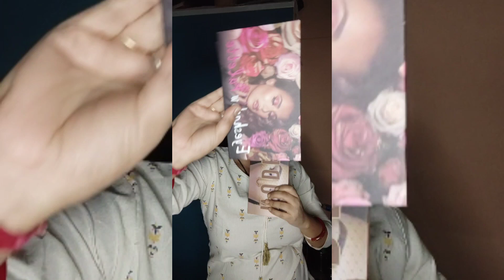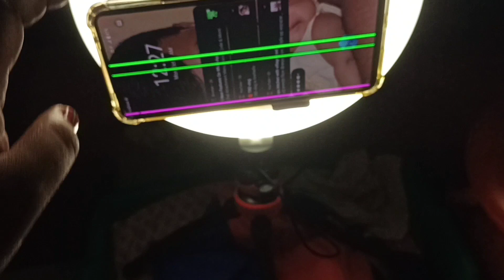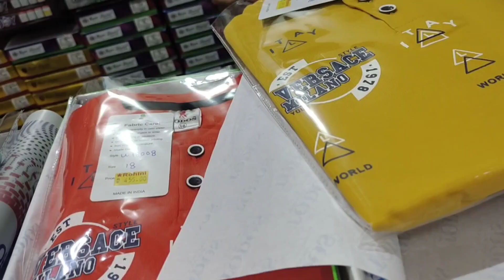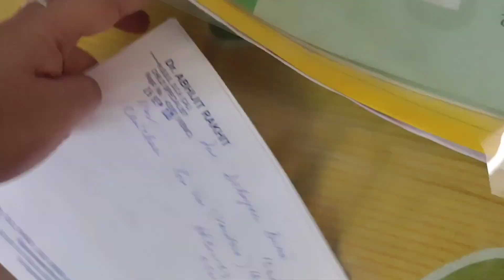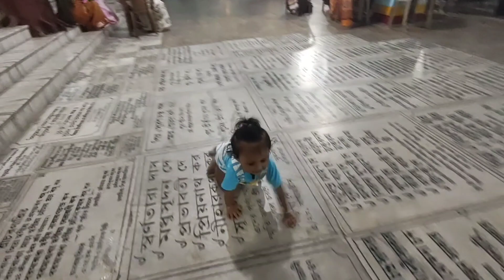বরের ইচ্ছে আজ পূরণ করলাম😜এতো রাতে মেকআপ 📸রোহিণীর থেকে করলাম শপিং🛍️বিজয় শ্রী মন্দিরে গেলাম🙏🏻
published on 11 th October 23

Shooting ত তামাম ফুচকা খালোঁ  // couple vlog//Assamese Daily vlog 2023

এত বছর পর লাকীর স্বইচ্ছাতে তার সংসার গোছানোর ইচ্ছা জাগলো।সুমন ভাই এই নতুন সাংসারিক বউ পেয়ে মহা খুশী।

ছেলে কোলে পাঁচ নম্বর বিশ্বকর্মা পূজো কমপ্লিট করে নিলাম শশুর বাড়িতে🤱🏻রাত  কি কি রান্না হলো👩🏻‍🍳২০২৩
বাপের বাড়িতে এক সপ্তাহ কাটিয়ে ফেললাম 🙆🏻‍♀️বর এর শরীর ভালো নেই🙇ছেলে নিয়ে বাড়ি যাবো কবে🤱🏻

আমাকে কে এতো কামড়াচ্ছে😡বর মশাই কে জামাই আদর চলছে🤗Junior এর কি ঘুম রে বাবা🧐
দশ মাসে পড়তে না পড়তেই ছেলে আমার গোটা আলু খেয়ে নিল🙆🏻‍♀️কি দুষ্টুমি😱১০মাসের ফটোশুট করতে হবেনা📸

রাতবিরেতে আঙ্গুলে কি হলো😩ভাগ্যিস বাড়িতেই ডাক্তার ছিলো👨‍⚕️দাদাই কে দেখে জুনিয়ার এর রিয়্যাকশন🧑🏾‍🦳বাপের বাড়িতে আমি সুখ করছি🤱🏻বাড়িতে মেয়েটাকে দেখার লোক নেই🐕বর এতো কথা শুনালো আমাকে😩

রাতের বৃষ্টি পড়ে বাড়ির কি  দশ দেখো 🙆🏻‍♀️Junior কে আজ ডালিয়ার খিচুড়ি খেলাম🤱🏻

ছেলেকে এমন জল খাওয়ালাম দুই দিনের পটি একবারে করে ফেললো🙆🏻‍♀️subscribeএর কথা শুনে সব cerelac ফেলতে হল
আমাদের বাড়িতে রোজ রাতে পেত্নী আসে 👹ঠিক রাত ৯ টা 🕜ও মা গো Junior এর খুব হয় করে🤱🏻
আজ মা হয়ে পদে পদে নিজের মা এর কষ্ট অনুভব করি🤱🏻মাথা ছিঁড়ে পরে যাচ্ছে🙆🏻‍♀️উপায় নেই কাজ করতেই হবে😥

ছেলের photoshoot কি করে করলাম সংসারের কাজ সামলে🤱🏻শশুর বাড়িতে এসে এমন সব কথা আমাকে শুনতে হলো

সাত মাসের ছেলে কে নিয়ে একাই একশো আমি🤱🏻রান্না করে দাওয়ার লোক নেই 👨🏽‍🍳 experiment করতেই হবে 🙆🏻‍♀️
আসানসোলে বিয়ে করেছিলাম বলে আমার দুধের শিশুটা আজ কথা শুনছে🤱🏻আমার মা আর ইচ্ছা ছিল পাড়ায় বিয়ে দেবে

ছেলেকে নিয়ে গেলাম করুণাময়ী মন্দির🛕মন্দিরে কার সাথে দেখা হলো উমা🤱🏻🤗

রুমা দির বাড়ীতে জগন্নাথ দেবের পূজা🙏🏻junior খুব মজা করলো🤱🏻 প্রসাদ না খেয়ে চলে এলাম🙆🏻‍♀️

বেডিং ষ্টোর থেকে কি আনা হলো Junior এর জন্য🧑🏾‍🍼মামা বাড়ি থেকে দিতে হবে🤗Junior so happy🤱🏻🧿

hi everyone 👋

আমি শ্রাবণী তোমাদের সকলকে জানাই আন্তরিক অভিনন্দন আমার vlogg  এ ,আমি নতুন মা আমি আমার জীবনের প্রতিটি সুন্দর সুন্দর বিষয় তোমাদের সাথে share kori 🤗 🧿 with my newborn 👶🏽 baby
আমি তোদের support 🙏🏻 আর ভালো বাসা কাম্য করি , junior কে বড় করতে  তোমাদের support দরকার

বাপের বাড়িতে এসে আমি গায়ে হাওয়া লাগিয়ে বেড়াচ্ছি😇ছেলেকে মা আর মাসির কাছে রেখে🤱🏻
চললাম আসানসোল বাজার🏍️Junior দোনাকের ক্যাশ সামলাবে😳চাপ্লি কাবাব🧆সত্যিই দারুন সাধ🤤